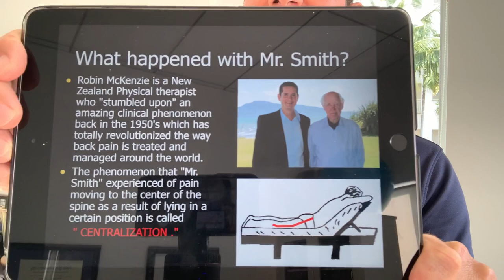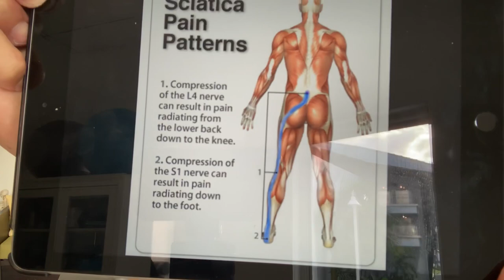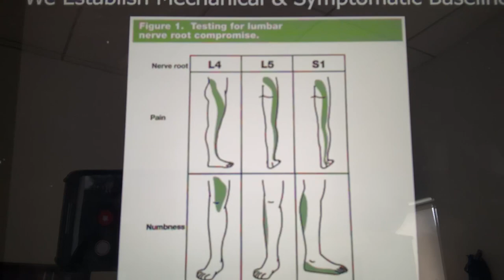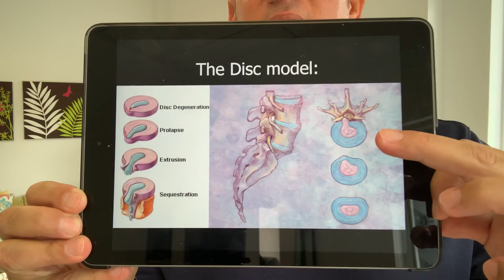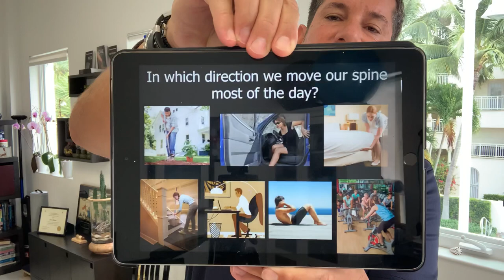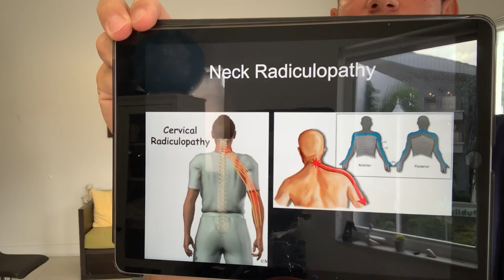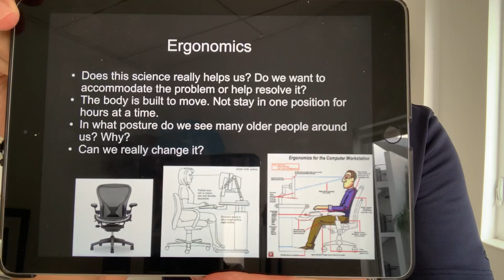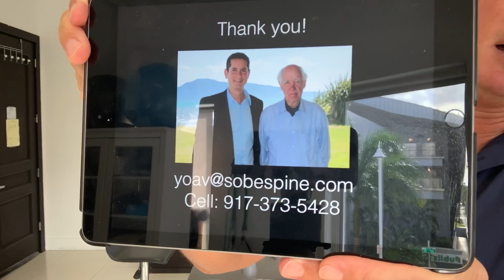April 29, 2020